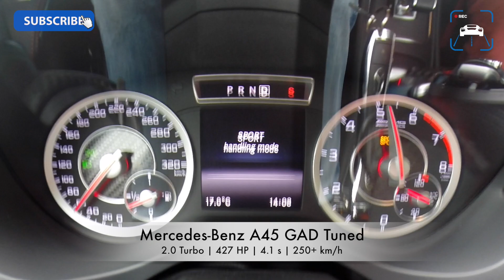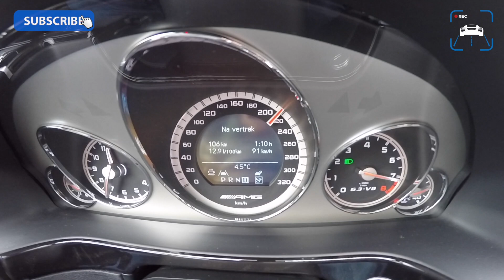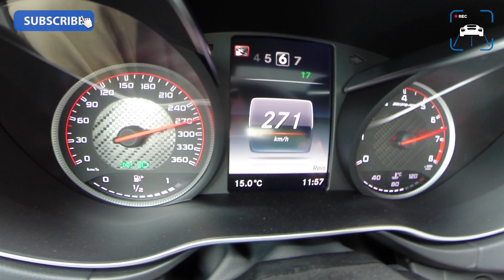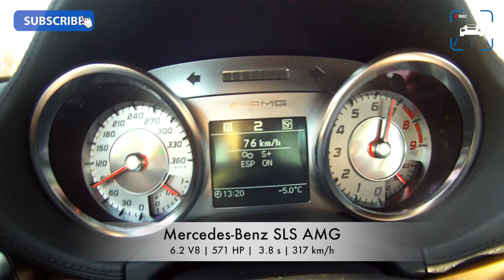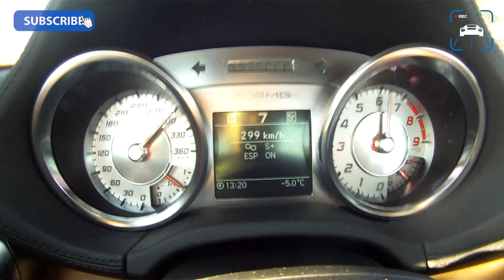Top 10 Mercedes AMG Acceleration Top Speed | SLS C63 CLS63 GT-S A45 GL63 CLA45 E63 S63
Compilation of the ten best AMG Accelerations we've recorded in the past few years. Enjoy the power of AMG!

AutoTopNL Facebook Fanpage for live updates on recordings and more!